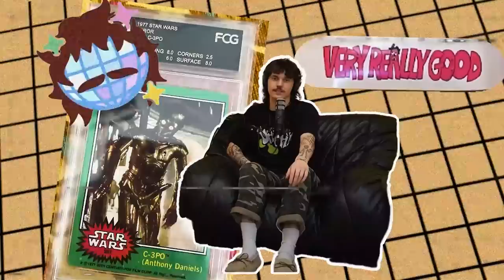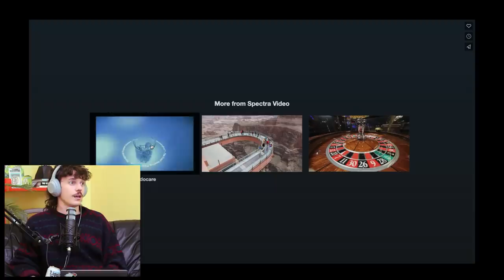Neil Breen is Back - Very Really Good #204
HOWDY! This week we talk about liquid death, how life's been going, the new avatar, and Neil Breen's new blockbuster film. LISTEN! WATCH!

0:00 intro
1:48 liquid death is a thing
4:00 life updates (new video, dandruff, 1975 concert)
11:20 Movie Review: Avater the Way of Water
18:23 no one knows how to do anything
21:07 james cameron is down bad
28:00 Neil Breen is back

VRG theme song by Erkle Hannson